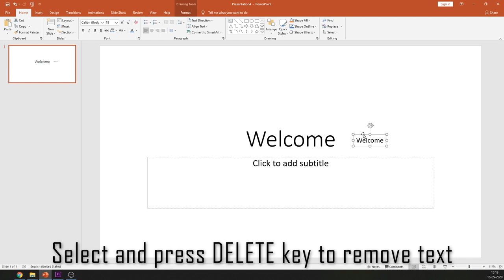How to add/ remove/ edit text in ppt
How to add/ remove/ edit text in ppt | Computer basics